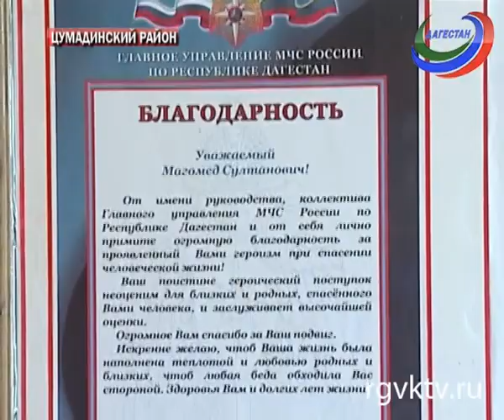Школьник из Цумадинского района спас тонущего ребенка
Телеканал РГВК Дагестан, сюжет Р.Касумова
Герой из Цумадинского района номинирован на премию «Горящее сердце» в Москве. 11-летний Мухаммад из села Кеди спас тонущего ребенка.